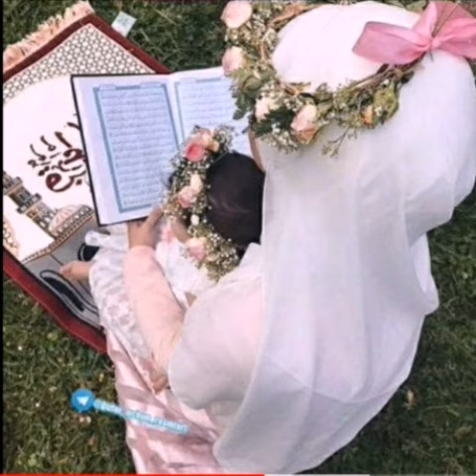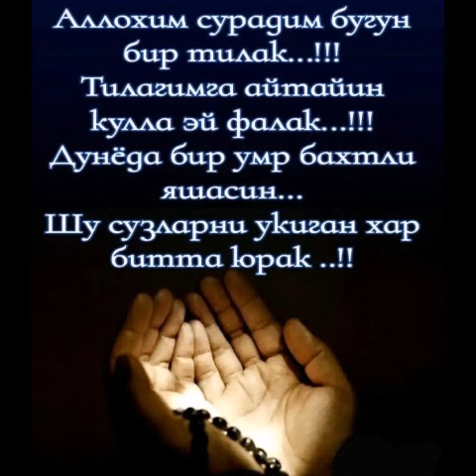OLLOXIM DUOLARINGIZNI IJOBAT QILSIN🤲